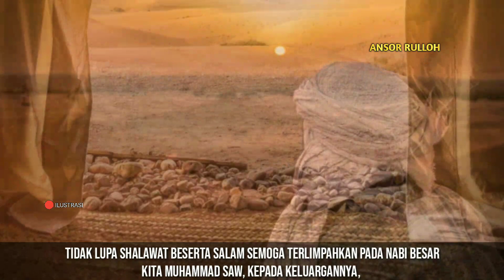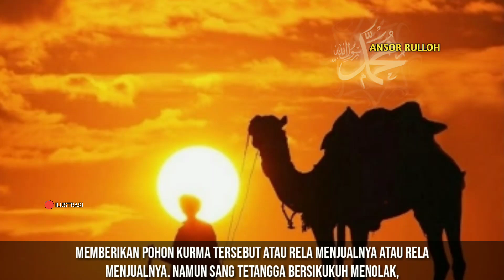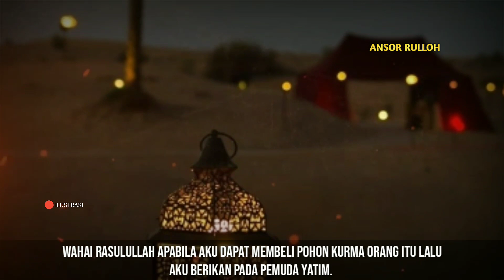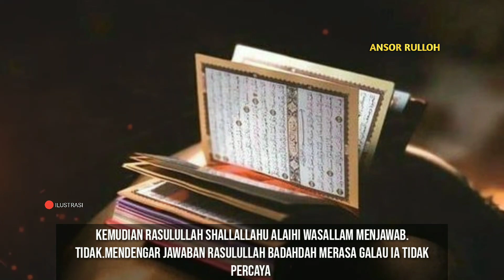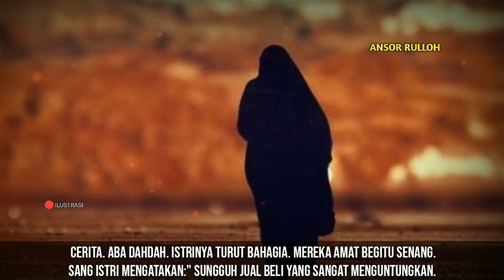SAHABAT NABI ABA DAHBAH yang di janjikan surga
assalammualaikum warahmatullahi wabarokatuh
di kesempatan kali ini ada kisah menarik yakni kisah sahabat nabi aba dahbah yang di janjikan surga oleh rasulullah saw.
bagaimana kisah selengkapnya simak videonya sampai habis.